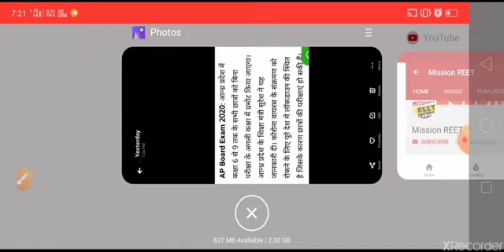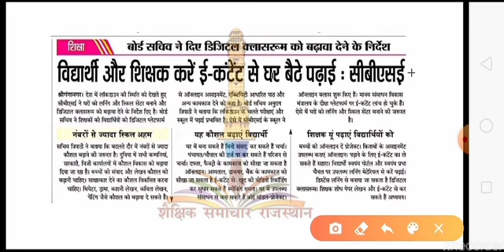10th and 12th Board Exam 2020 latest news| Board Exam New Time Table| All board Exam Date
10th and 12th Board Exam 2020 latest news| Board Exam New Time Table| All board Exam Date

Rajasthan Board Exam 2020 later news today, board exam today news, rajasthan 10th board exam, rajasthan 5th Class exam, rajasthan board 8th class exam, rajasthan board 9th Class exam,

Bina exam pass board exam 2020, Board exam 2020 ,